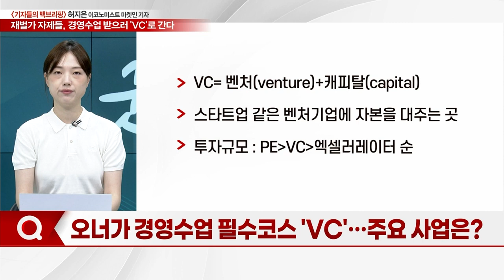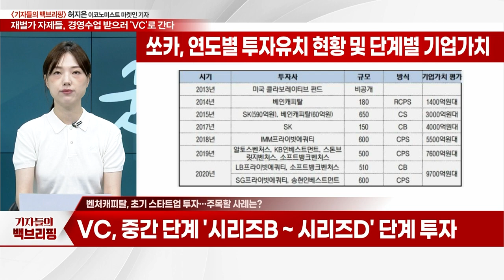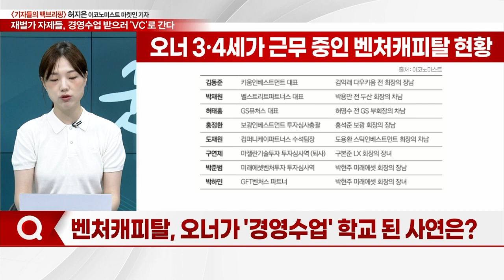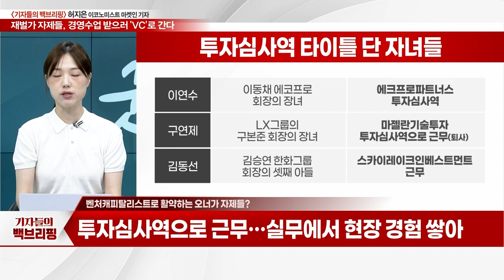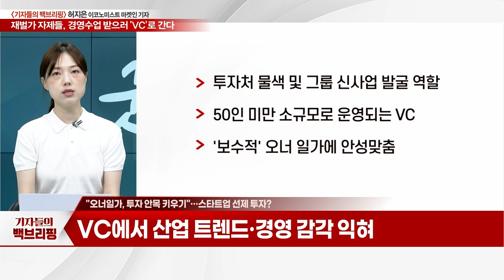재벌가 자제들... 경영수업 받으러 'VC'로 간다_기자들의 백브리핑 (20230629)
Q. 오너가 경영수업 필수코스 'VC'… 주요 사업은?
Q. 벤처캐피탈, 초기 스타트업 투자… 주목할 사례는?
Q. 벤처캐피탈리스트로 활약하는 오너가 자제들?
Q. 오너가 자제들, VC서 실무 경험 쌓는 이유는?
Q. "오너일가, 투자 안목 키우기"… 스타트업 선제 투자?